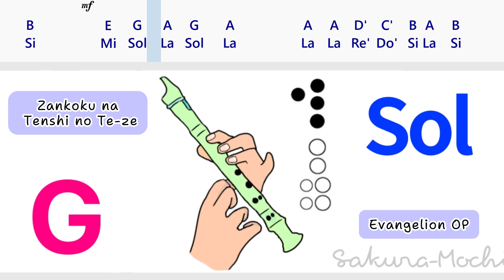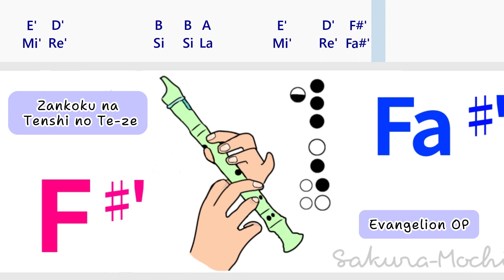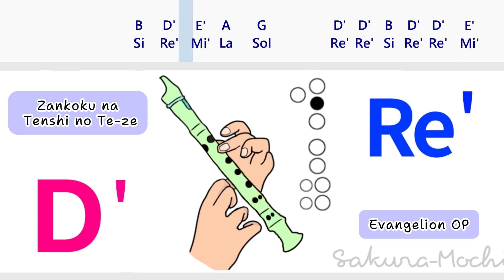Zankoku na Tenshi no Te-ze (Evangelion OP) Recorder Flute Tutorial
Reposting using this video is prohibited!